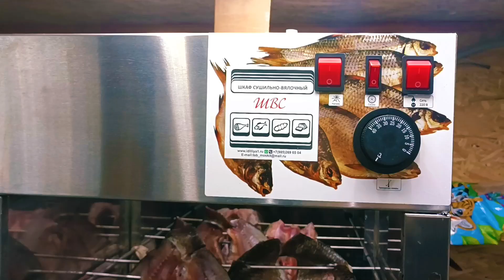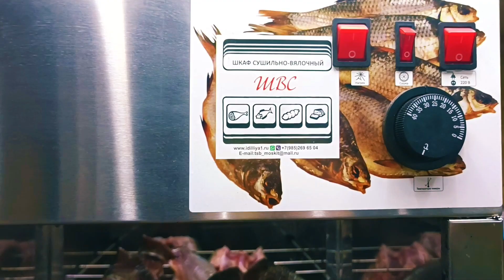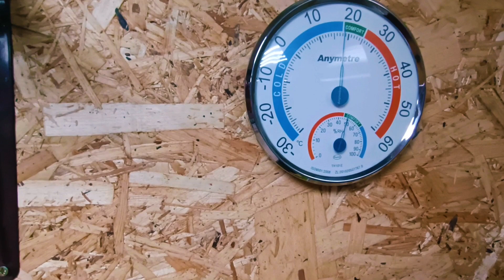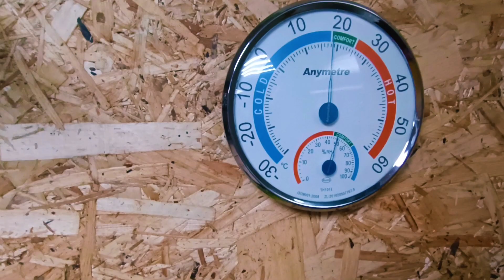ЛЕЩ СИБИРСКИЙ ХОЛОДНОГО КОПЧЕНИЯ В КОПТИЛЬНЕ ОТ КОМПАНИИ МОСКИТ, ПОДРОБНЫЙ РЕЦЕПТ!!!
ЛЕЩ СИБИРСКИЙ
ПОСОЛОЧНАЯ СМЕСЬ 3 КГ СОЛЬ, 1 КГ САХАР
ВРЕМЯ ЗАСОЛКИ 7 ЧАСОВ
ОБМЫТЬ ОТ ЛИШНЕЙ СОЛИ, ОБСУШИТЬ, ДАТЬ ДОЗРЕТЬ  И В СУШИЛЬНЫЙ ШКАФ СУШИТЬ ДО ГОТОВНОСТИ.
ПОТОМ КОПТИМ КАК В ИНСТРУКЦИИ К КОПТИЛКЕ.

ВСЕМ ДОБРА!!!